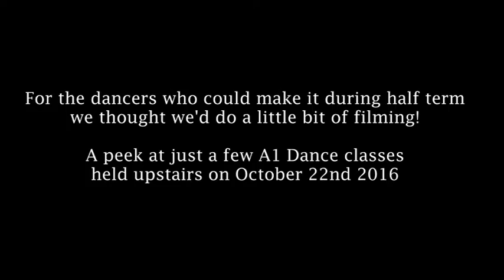Peek at Oct 22nd classes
For the A1 Dancers that made it to class during October half term.